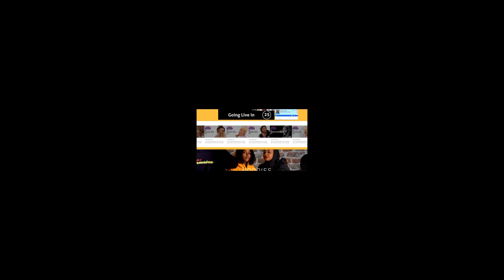Sunday Scoops Highlight - The Beginnings of Cosone Dodd and his Legendary Sound System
Join hosts Richard Blackford, Garth Hendrix and University of the West Indies' Chief Ethno-Musicologist Dennis O' Howard talk about the beginnings of Coxsone Dodd from playing music in his mother's restaurant as well as his early musical influence from the likes of Billie Holiday, Duke Ellington etc and how these influences helped form his sound system and eventually Studio One Records forever changing the trajectory of music in Jamaica.